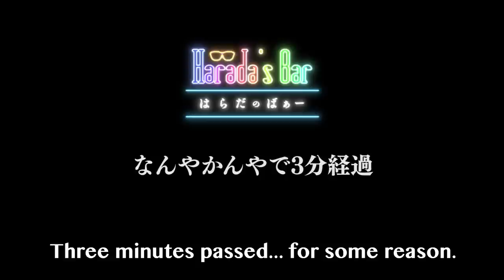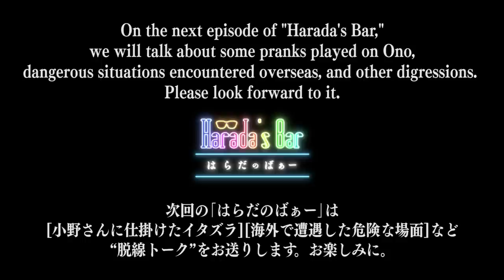Harada makes an offer to Virtua Fighter's Aoki! ／ 原田が青木チーフP(Virtua Fighter×esportsプロジェクト)に直オファー！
｢はらだのばぁー｣的キャスティング会議(後半)
原田が青木チーフ・プロデューサー（Virtua Fighter×esportsプロジェクト）に直オファーするまでを公開！

✒Harada's Bar（はらだのばぁー）Twitter
【Executive producer / 企画・構成・総合演出】
Yoshiteru Sena
Mallet of Luck Corporation
【いにしえの遊戯 アクシズちゃん】